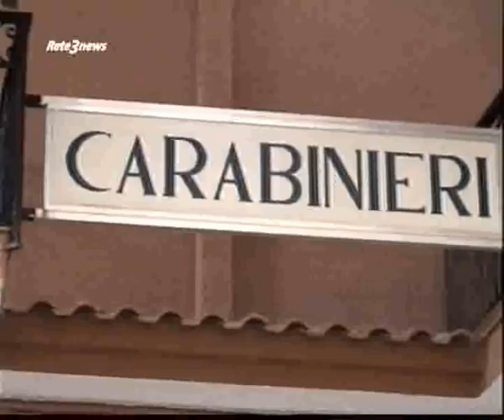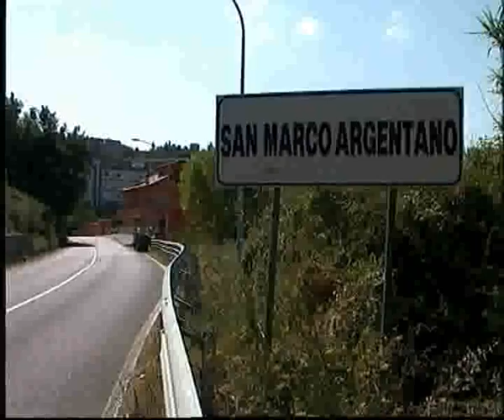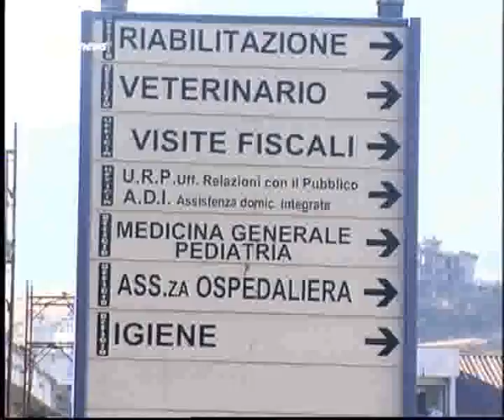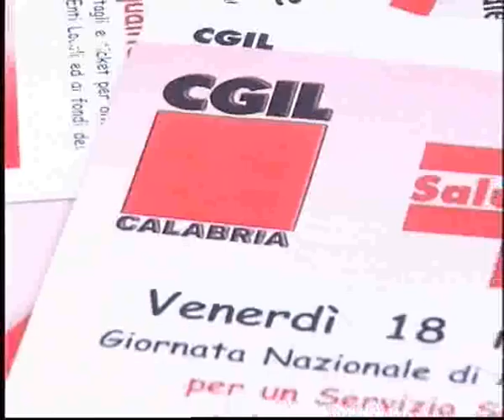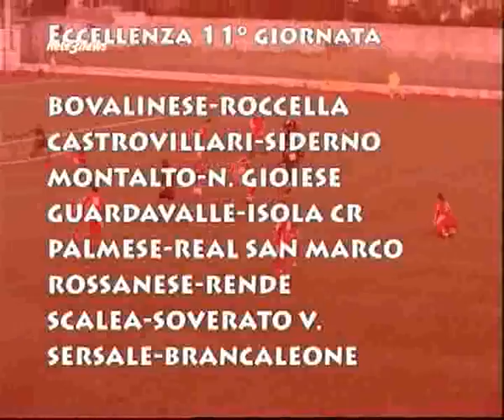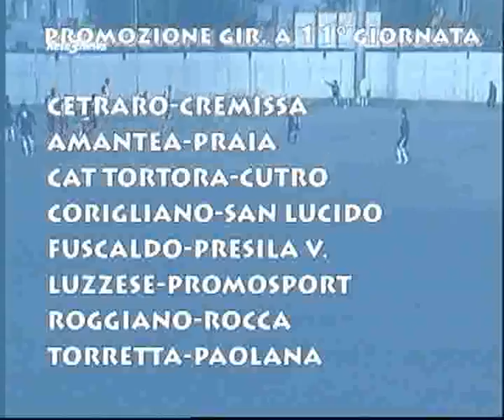Rete3 News 18112011